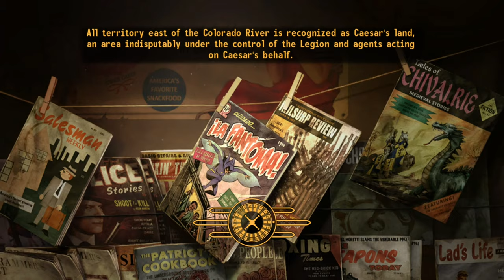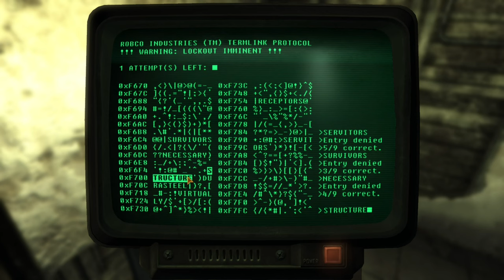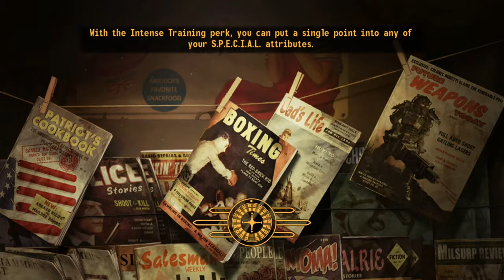Fallout: New Vegas Silent Gameplay No Commentary Part 22